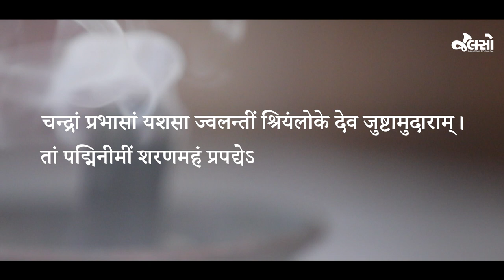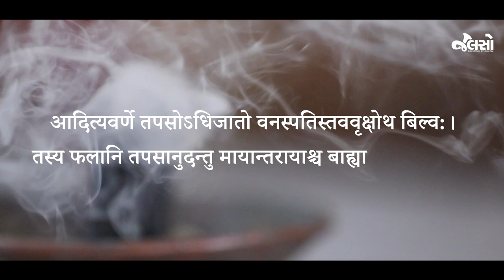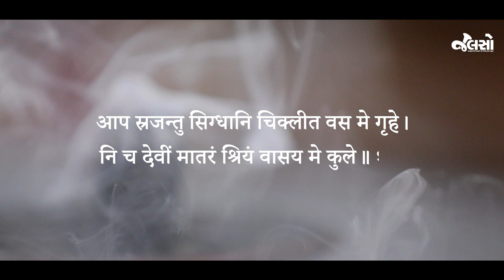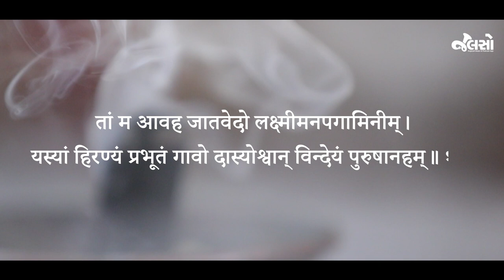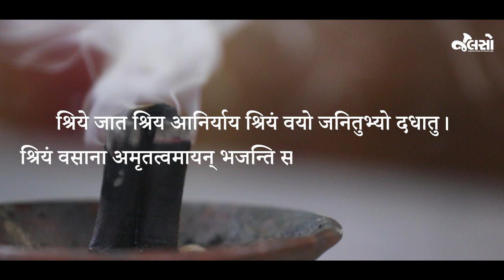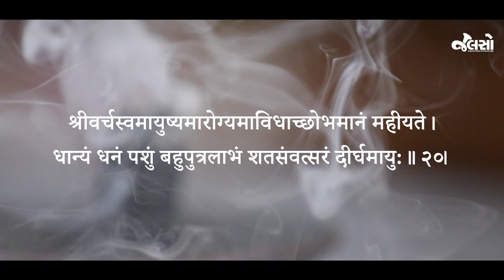Shri Suktam Lyrical (Diwali Special)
શક્તિના ત્રણ મહા રૂપો છે. મહા સરસ્વતી, મહા લક્ષ્મી અને મહાકાળી.
ભગવતી મહા સરસ્વતી વિદ્યાની સંપદા આપે છે. મહાકાળી વિસર્જન કરે છે, તમસનો નાશ કરે છે. અને કલ્યાણ સ્વરૂપા છે.
અને શ્રી મહાલક્ષમી જીવનમાં સુખ, વૈભવ, એશ્વર્ય અને ધન આપનારા છે.
 તો સાંભળો આ દિવાળી ઉપર વિષ્ણુપત્ની અને ત્રિભુવનનું કલ્યાણ કરનારી ભગવતીનું 'લક્ષ્મી સુક્તમ' અમારી ચેનલ ઉપર.

Mahakali, Lakshmi, Sarsvati, Devi Stotram, Devotional, Diwali, Happy Diwali, Happy New Year, Saalmubarak, Nav Varsh, Nutanvarshabhinandan, Amdavad, Amdavadi, Rajkot, Vadodra, Surat